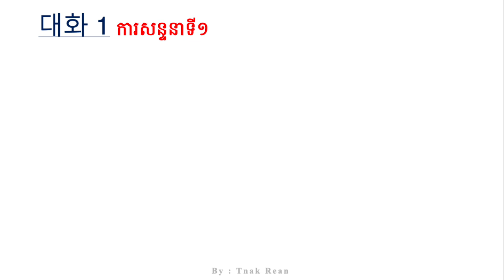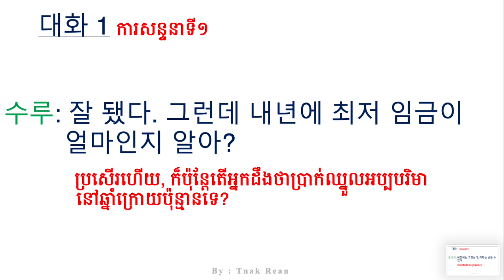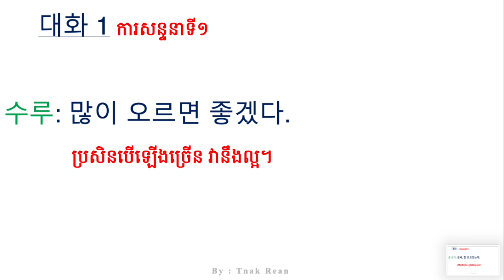44과 내년에 최저 임금이 얼마인지 알아 - Conversation Part 1- 대화 1 | by Tnak Rean - ថ្នាក់រៀន